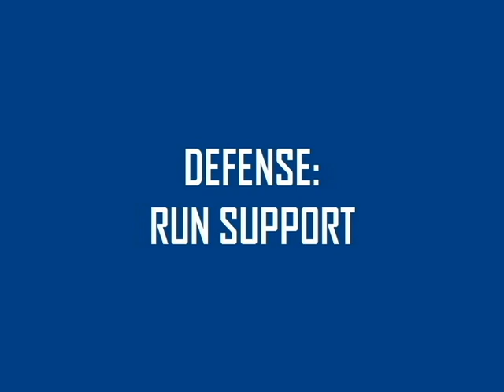Dave Damirgian Highlight Film #57 LB- Div. 1 FCS Monmouth University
-Dave Damirgian Highlight Film
-Monmouth University- Div. 1 FCS
-Named First Team All- Independent and Defensive Player of the Year for the Independent Conference by collegesportsmadness.com

2013 Stats:
Tackles: 81
Tackles for loss: 13.5
Sacks: 4
Pass break ups: 5
Fumble recoveries: 2